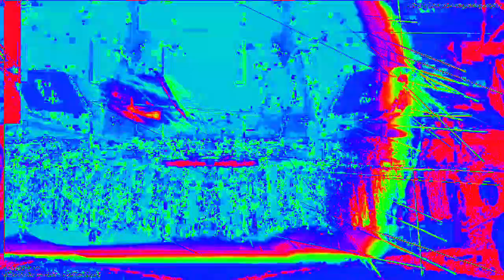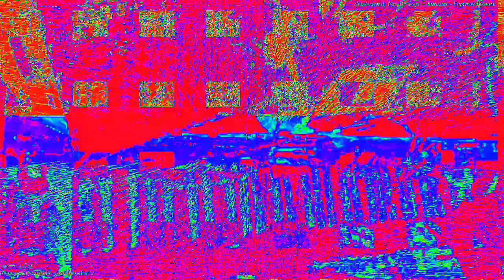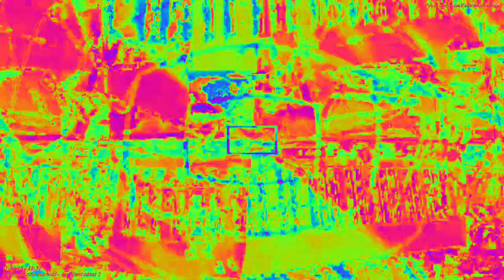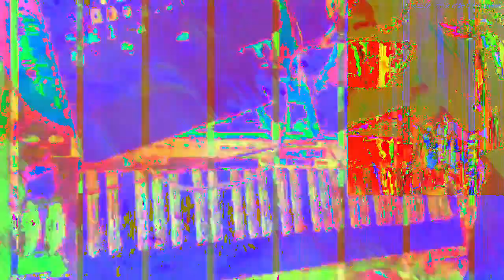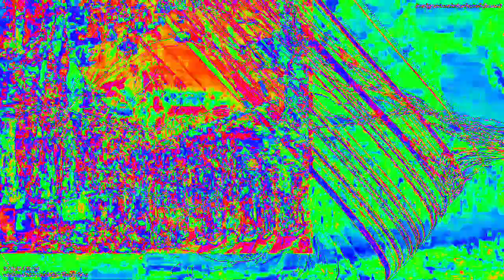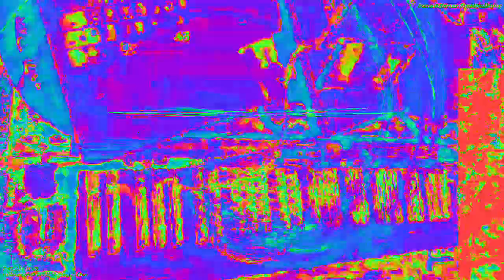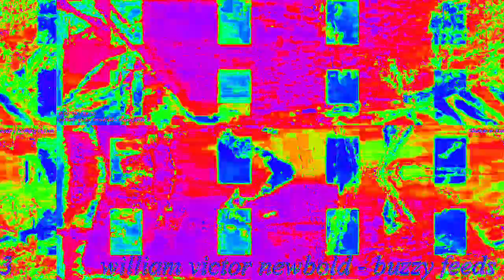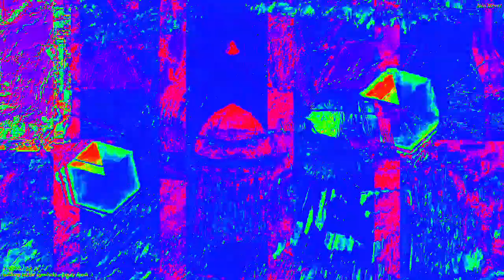[EPILEPSY WARNING] Movie 23 02 13 14h02m48s